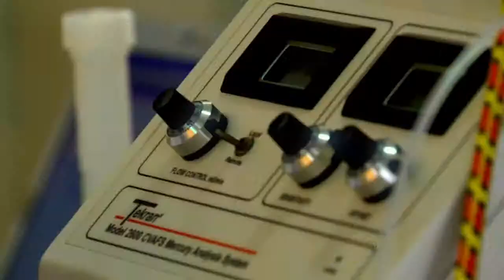Debbie Armstrong on mercury.mov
Debbie Armstrong, a technician at the Ultra Clean Trace Element Analysis Laboratory at the University of Manitoba talks about mercury in Arctic mammals. She was on board the Amundsen on an ArcticNet research cruise in the summer of 2009.